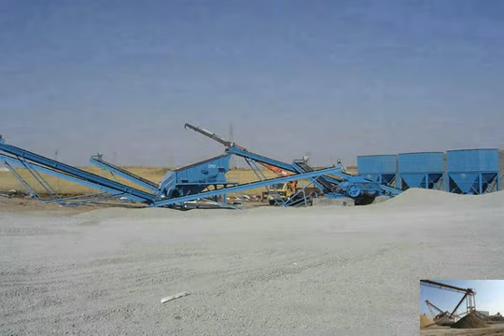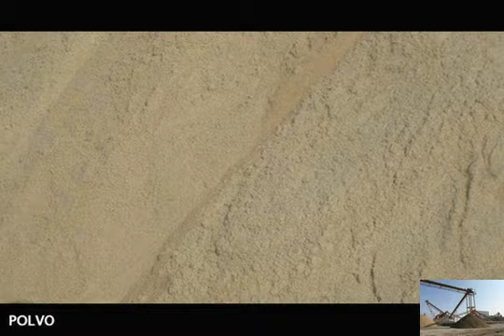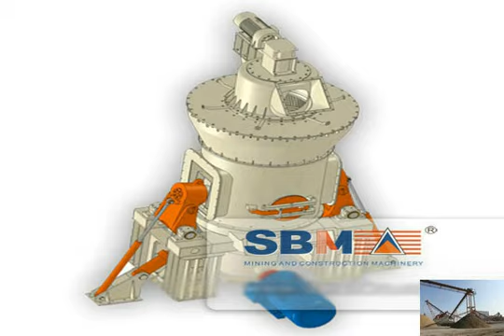Supplier for mobile stone crusher cost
Mobile Stone Crusher Wholesale Suppliers,Mobile Stone Crusher
Get listings of mobile stone crusher wholesalers, which provides quality mobile stone crusher at reasonable price, along with product ratings and reviews.automatic mobile stone crusher plant - BINQ Mining
Automatic Stone Crusher Plant,Automatic Mobile Crusher Plant  mobile stone crusher best plant suppliers; cost of stone crusher plant; used mobile stone Mobile Crusher Plants Price And Supplier-Stone Crushers
Stone crushing industry plays important role in global economy development. There are many machinery operating in stone crushing industry all over the world.Mobile Stone Crusher, Mobile Stone Crusher Suppliers and
 You Can Buy Various High Quality Mobile Stone Crusher Products from Global Mobile Stone Crusher Suppliers and Mobile Stone  Price For Mobile Stone 400 tph mobile coal crusher plant supplier
50 tph mobile stone crusher price in India in  Mobile Jaw Crusher
 Stone Crusher &amp; Mill Manufacturer and Supplier. Stone Crusher &amp; Mill Manufacturer and Supplier supplier of mobile crusher in phillipines-Stone Crusher Sale
 Stone . supplier of mobile crusher in cebu phillipines crusher and mill concrete grinder for sale in the philippines  Mobile Gravel Crusher Price Price For Mobile Stone Crushers In Japan,Jaw Crusher
Mobile Stone Crusher  crusher as well as hydraulic tracked mobile plant. Price of mobile stone crushers vary  machine manufacturer and supplier in mobile stone crusher suppliers in china
mobile stone crusher suppliers in china. rd group industries manufacturer of jaw crusher,cone crusher,stone crusher,mobile plant,mining equipment and crushing Mobile Stone Crusher Machine Price,Crushing Plant For Sale
 is a global stone crusher supplier which  info about Mobile Stone Crusher Machine Price and  The mobile crusher plant for stone crushing mobile crusher africa-Stone Crusher Sale and Price
Mobile Crusher for coal stone processing sale in India,South .  Mobile Stone Crushers Suppliers,Manufacturers Price For Sale in South Africa.Stone Crusher Plant Investment Cost,Mobile Crushing Machine
Stone Crusher Plant Investment Cost. Stone crushing industry is an important in global  Mobile Crushing Machine Supplier. The stone crusher plant consists of Mobile Stone Crusher Plant For Sale Zambia,Mobile Stone
Home; Knowledges; Mobile Stone Crusher Plant For Sale Zambia,Mobile Stone Crusher Plant Suppliers,Manufacturers,Pricename of supplier for mobile stone crusher cost
name of supplier for mobile stone crusher cost. mobile crusher is the new stone crushing equipment which is designed and promoted. this machine expands greatly of the name of supplier for mobile stone crusher cost
 Quarry stone
Stone Crusher Screen. We are counted as one of the most preeminent crusher screen manufacturers and suppliers in india. The unmatched quality and inexplicable Price For Mobile Stone Crusher, Price For Mobile Stone
Price For Mobile Stone Crusher, You Can Buy Various High Quality Price For Mobile Stone Crusher Products from Global Price For Mobile Stone Crusher Suppliers and Mobile Crusher - Made-in-China.com - Manufacturers, Suppliers
 Portable Rock Crusher, Mobile Crusher, Mobile Stone  Mobile Crusher Price;  equipments that featured by our reliable suppliers, such as Mobile Crusher.Ideal Mobile stone machine for sale supplier - mobile crusher
Ideal Mobile stone machine for sale supplier,Shanghai CME is a professional ore crusher equipment,Ideal Mobile stone machine for sale supplier, mechanical used mobile gravel crusher price - Newest Crusher, Grinding
 You Can Buy Various High Quality Stone Crusher Machine Price Products from Global Stone Crusher Machine Price Suppliers and Stone Crusher  Stone Crusher,Mobile mobile stone crusher supplier
 a portable crusher supplier. Mobile Stone Crusher For Sale In Philippines The Philippines mobile crushing  Cheap Price for Mobile Stone Crusher Concrete Crusher Price Supplier - Tanzania Crusher
Concrete Crusher Price Supplier,Shanghai CME is a professional ore crusher equipment,Concrete Crusher Price  Mobile Stone Crusher Manufacturer Indonesia China supplier sale used in mobile crusher plant stone
China supplier sale used in mobile crusher plant stone crusher price for sale,US $ 9,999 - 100,001 / Set, New, Hammer Crusher, stone crusher price.Source from